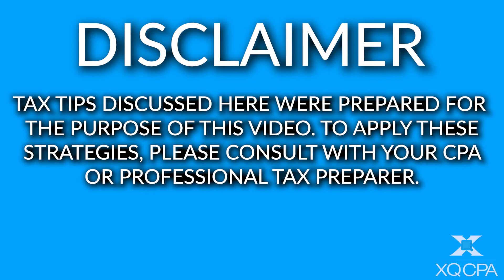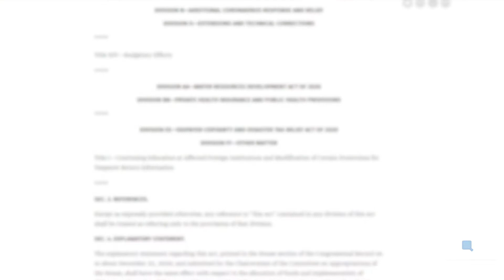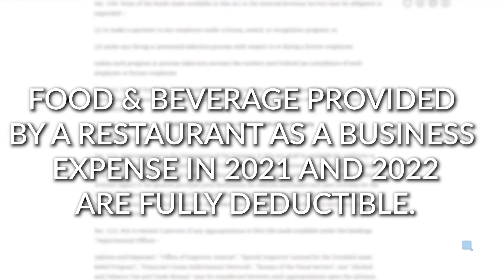New Tax Update That Will Affect Your Business!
Tax Legislation. Tax. 2020 Taxes. Business Meals Expense. Tax Law. Business Related Expenses. Tax Cuts and Jobs Act. Expenses. Deductions. Business Deductions. Taxpayer Certainty and Disaster Tax Relief Act of 2020. Restaurant. Fully Deductible. Reimbursed Expenses.

We have good news and GREAT news for you! Today, we are sharing with you an exciting tax tip that may change the way you do business in the year 2021!

The Tax Cuts and Jobs Act eliminated deductions for entertainment expenses paid or incurred after Dec. 31st, 2017, but there were some exceptions. Now the Taxpayer Certainty and Disaster Tax Relief Act of 2020 made some changes that you might have missed! We cover some of them in this video, the document below uncovers more details into the changes.